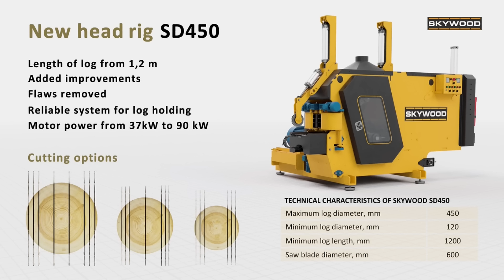New head rid SD450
We will be glad to see you at our stand at the exhibition Drema 2022, which takes place in Poznań on 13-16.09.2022